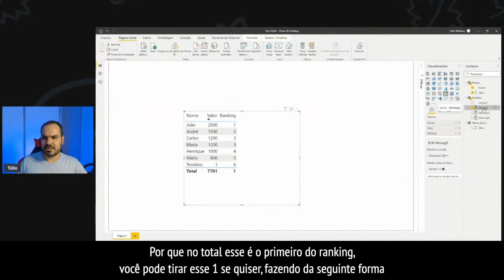[Power Bi] Faça esse simples ajuste para ajustar seu ranking